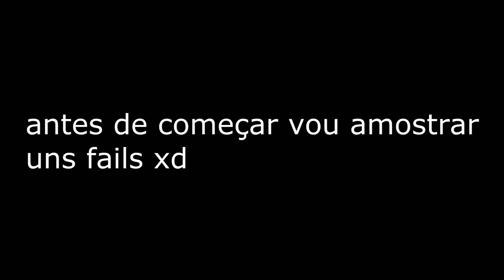Transformice - Aygx [+50 -100 Mice]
Bom galera, tem umas partes do +100 que é antigo xd

Música 1  : I Am King - Impossible (Cover Shontelle) Lyrics